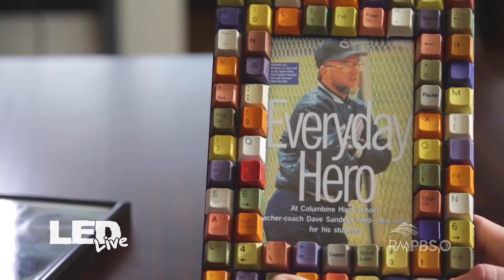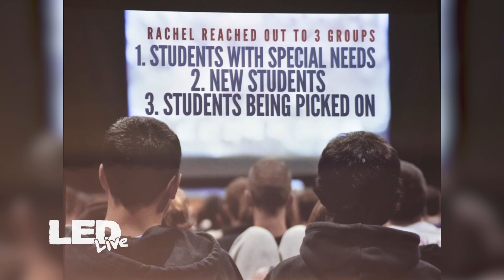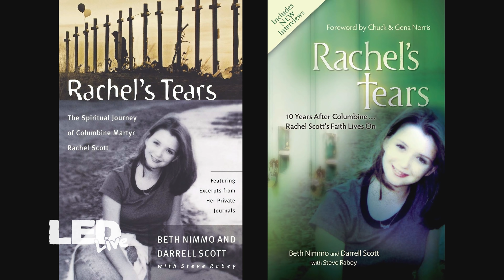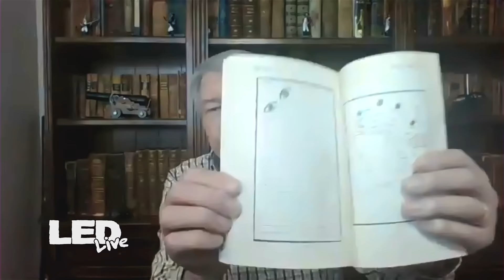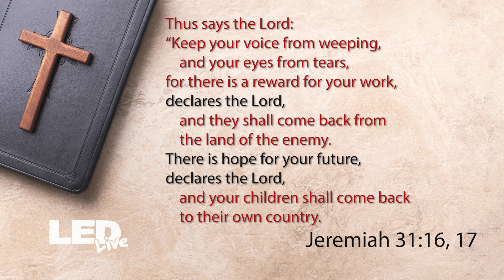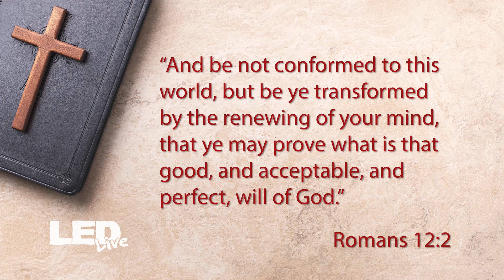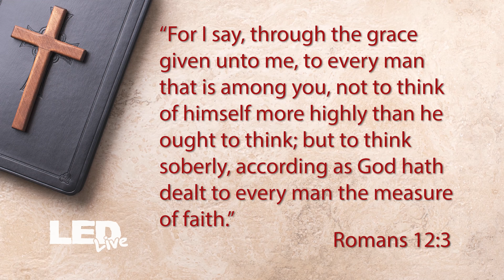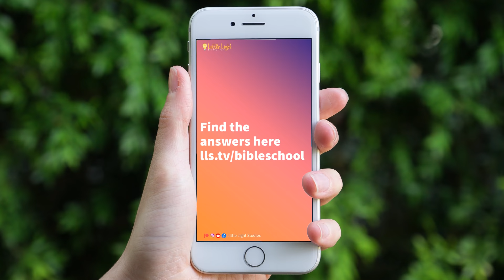Remember Columbine: Interview with Rachel's father, Darrell Scott | LED Live • EP90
*Remember Columbine: Interview with Rachel's father, Darrell Scott* | Have you ever walked into a situation and wondered where God was in all of it? We have the honor of getting to interview Darrell Scott about his daughter and the ministry that came out of her death from the Columbine school shooting. Rachel's Challenge has been shared with millions of students nation-wide and has led thousands to the LORD.